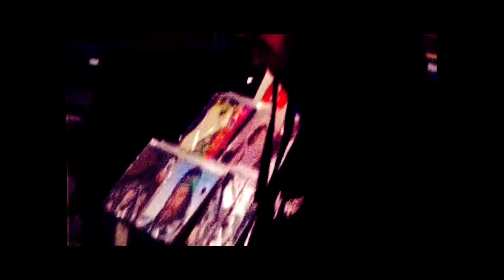Mr. Wisdom - "D.G.A.F" (OFFICIAL VIDEO)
Mr. Wisdom -“D.G.A.F” (OFFICIAL MUSIC VIDEO)
Written & Performed By: Mr. Wisdom
Produced By: Rekonsyle
Additional Instrumentation By: Smann
Recorded/Mixed /Engineered/Mastered By: Smann
Video Filmed / Directed / Edited By: KB Kutz
Released : March.3.2020
Mr. Wisdom Music
Courtesy Of: Maniac Music ©

2018. Mr. Wisdom Music ®️